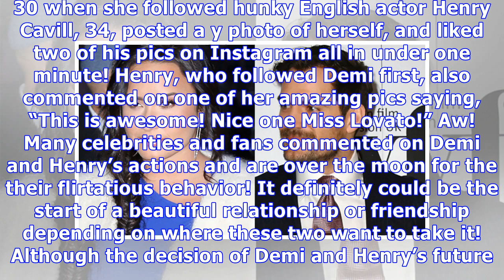Did Demi Lovato Just Flirt With Henry Cavill on Instagram? Fans Are Shook Over Possible Romance